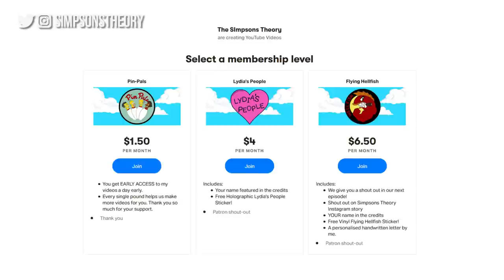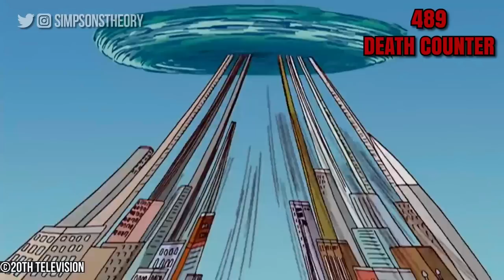The Simpsons Treehouse of Horror KILL COUNT 16-20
In this episode of The Simpsons Theory, I continue to count down EVERY kill from the The Simpsons Treehouse of Horror specials. This time we are looking at Treehouse of Horror 16 to 20.